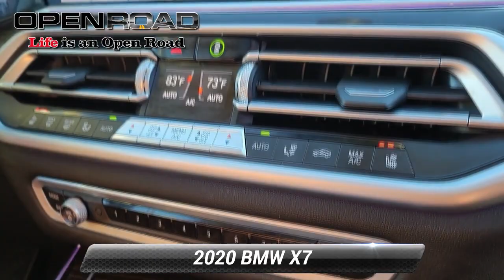Used 2020 BMW X7 xDrive40i, East Brunswick, NJ 47026A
Extra Clean, CARFAX 1-Owner, LOW MILES - 26,472! WAS $63,598, PRICED TO MOVE $3,000 below J.D. Power Retail!, EPA 25 MPG Hwy/20 MPG City! Third Row Seat, Heated Seats, Nav System, Moonroof, Satellite Radio, Power Liftgate AND MORE!*br /**br /*KEY FEATURES INCLUDE*br /*Third Row Seat, Navigation, All Wheel Drive, Power Liftgate, Satellite Radio, iPod/MP3 Input, Onboard Communications System, Dual Moonroof, Smart Device Integration, WiFi Hotspot, Hands-Free Liftgate, Cross-Traffic Alert, Apple CarPlay, Blind Spot Monitor Rear Spoiler, MP3 Player, Aluminum Wheels, Privacy Glass, Remote Trunk Release. *br /**br /*OPTION PACKAGES*br /*EXECUTIVE PACKAGE: Remote Engine Start, Heated & Cooled Cup Holders, Soft-Close Automatic Doors, Glass Controls, Head-Up Display, harman/kardon Surround Sound System, Gesture Control, Rear Electric Side Window Shades, Panoramic Sky Lounge LED Roof, DRIVING ASSISTANCE PROFESSIONAL PACKAGE: ACC w/stop and go, Active Lane Keeping Assistant w/side collision avoidance, steering and Traffic Jam Assistant, Automatic Lane Change, evasion assistant and cross-traffic alert front, Active Driving Assistant Pro, Extended Traffic Jam Assistant, For limited access highways, COLD WEATHER PACKAGE: 5-Zone Automatic Climate Control, Front & Rear Heated Seats, Heated Front Seats Armrests & Steering Wheel, SECOND-ROW CAPTAIN'S CHAIRS, PARKING ASSISTANCE PACKAGE: Drive Recorder, Surround View w/3D View, Rear View Camera, Parking Assistant Plus, MULTI-CONTOUR SEATS, ALUMINUM RUNNING BOARDS. Non-Smoker vehicle, Back - Up Camera, ALL WHEEL DRIVE, INCLUDES BALANCE OF FACTORY WARRANTY, CLEAN CARFAX *br /**br /*AFFORDABLE*br /*Reduced from $63,598. This X7 xDrive40i is priced $3,000 below J.D. Power Retail. *br /**br /**Based on current year EPA mileage ratings. Use for comparison purposes only. Your actual mileage will vary, depending on how you drive and maintain your vehicle, driving conditions, battery pack age/condition (hybrid models only) and other factors.*br /*

[RLVID:6296:0936ab344109edd0:d037cf4b9415488d:1]